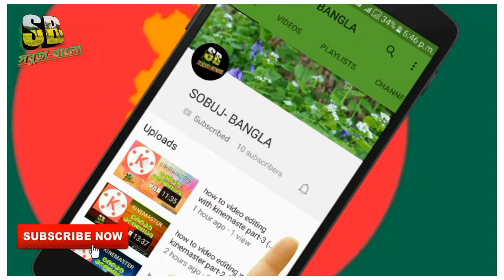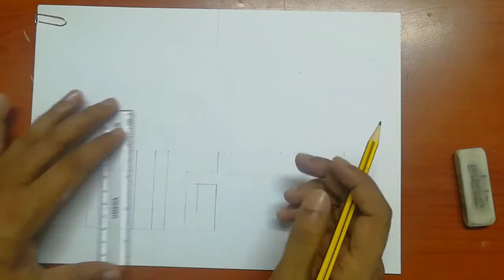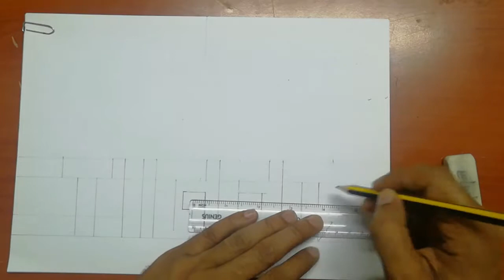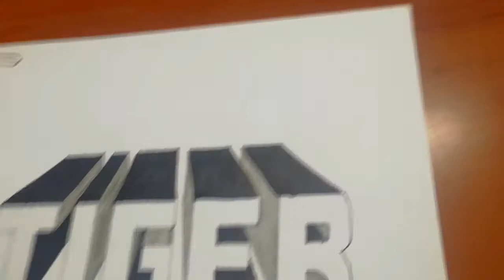3D ART (TIGER) 2018 3d art trick - আর্ট করুন সহজেই ২০১৮ লেখা আর্ট করার টিপস